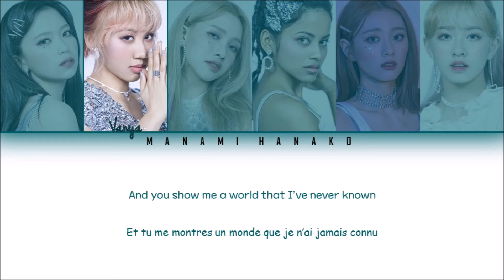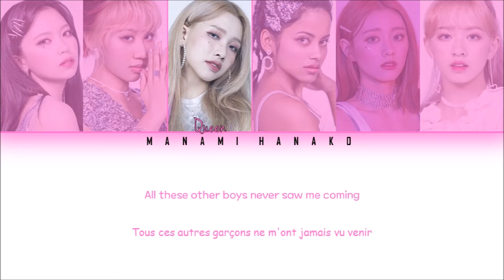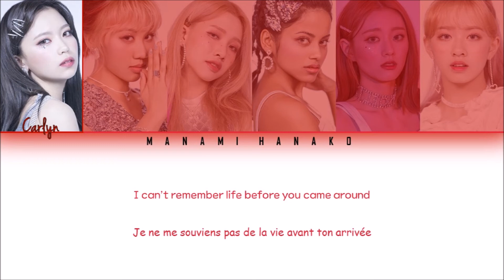{VOSTFR/ENG} Z-GIRLS - 'STREETS OF GOLD' (Color Coded Lyrics Français/English 가사)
• Artist: Z-GIRLS
• Song ♫: 'STREETS OF GOLD'
• Album: ‘Singing for You’ Single Album
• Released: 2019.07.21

• Members: Carlyn, Mahiro, Vanya, Queen, Priyanka, Joanne, Bell
• Bias: -